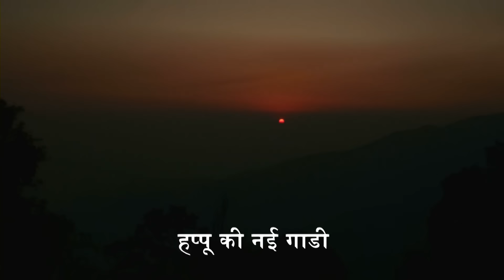सरे Rickshaw वाले काहा चले गये ?| Happu Ki Ultan Paltan Full Ep 216 | 22 Jan 24 | Happu@andtvchannel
Join the fun with Kat, Malaika, and Kamlesh and their 'Khao-Piyo' catering service. Watch Beni comically join the fast for Vimlesh, adding a humorous twist. Delight in funny moments and entertaining surprises!

Show Name : Happu Ki Ultan Paltan
Producer/Star Cast : Sanjay Choudhary,Yogesh Tripathi,Ashna Kishore
Episode No : 216

Click here  watch Webisode on YouTube ►PL_bx64ia-qJkJKH49A0WZtY1FMnUHuNKI
Click here  watch Quick Recap on YouTube ►PL_bx64ia-qJmRHl2e7Z077W2IXDzAC7_P
Click here  watch HIghlight on YouTube ►PL_bx64ia-qJkYCFkI-2IXoLoRmqgvok5B
Click here  watch Week In Shorts on YouTube ►PL_bx64ia-qJnX-nJLixqBTzm5LUCeaP-V